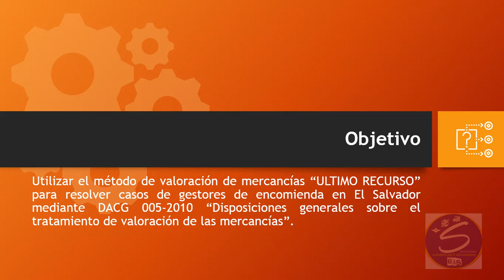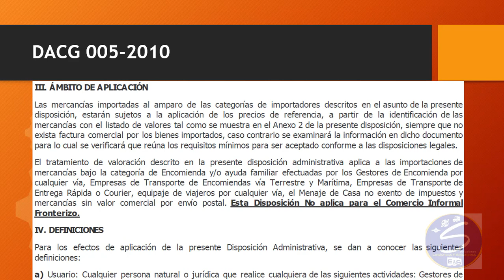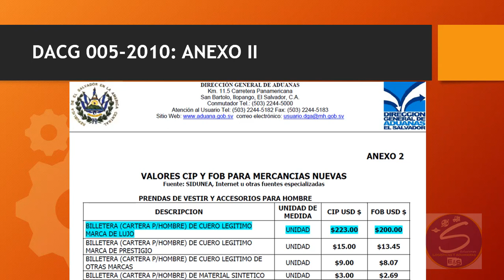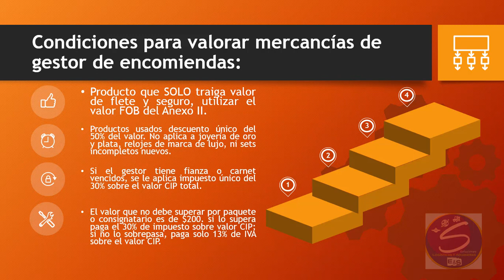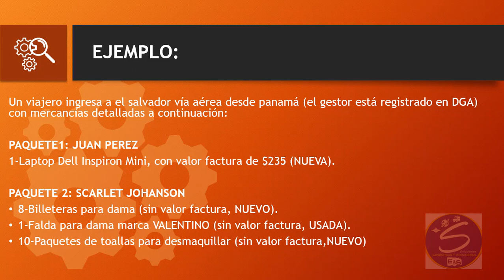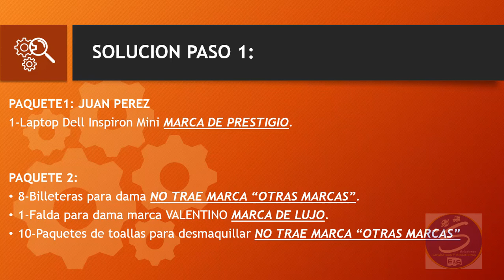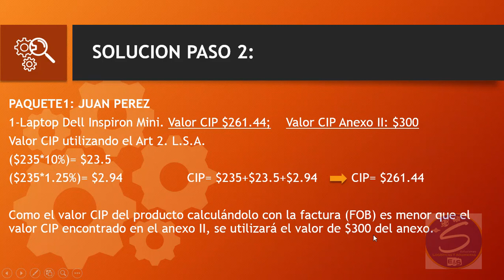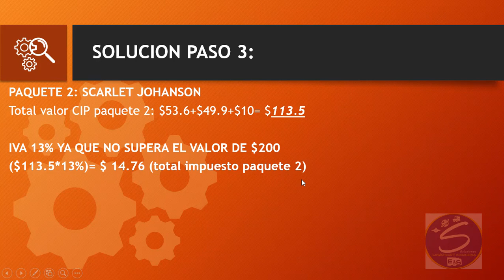MÉTODO DE VALORACIÓN ULTIMO RECURSO - GESTOR DE ENCOMIENDA - EJERCICIO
Valoración de mercancías modalidad de gestor de encomiendas, mediante el método de valoración de ultimo recurso.